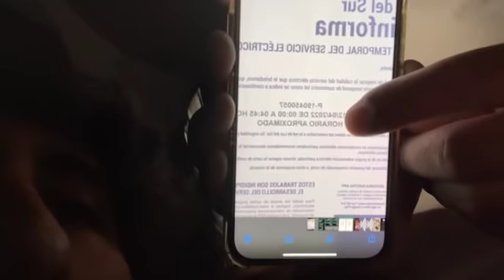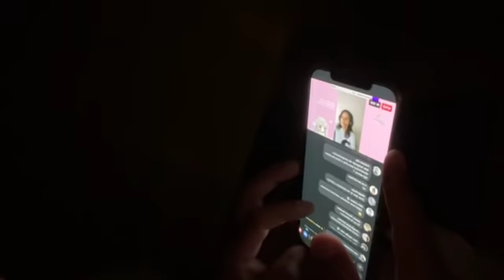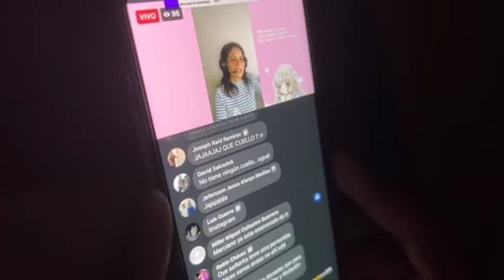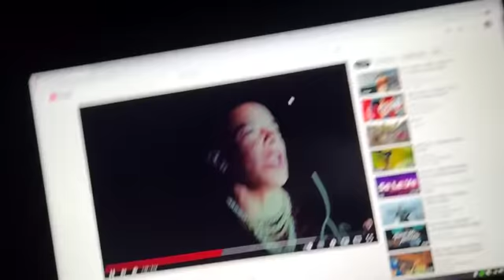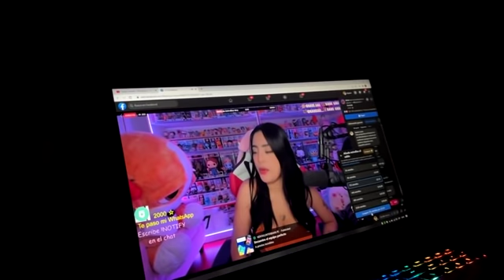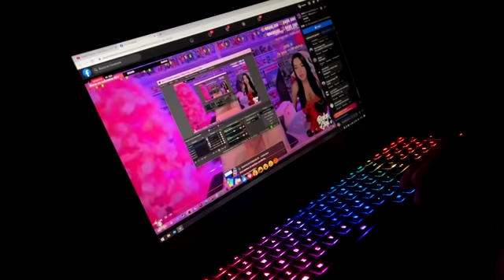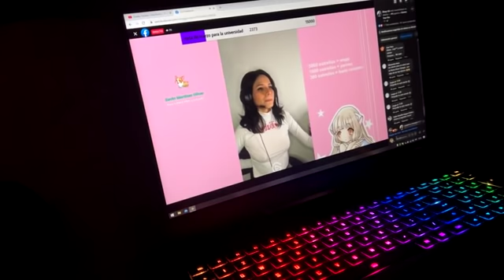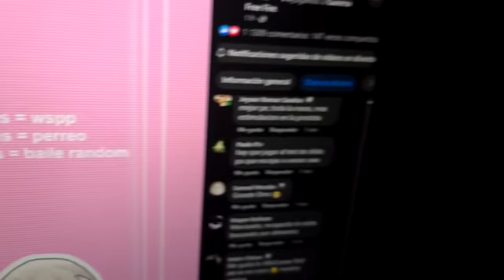LE CORTAN LA LUZ A JEFRAIN y MARCIANITO 😲| ¿QUÉ HICIERON? 🤔